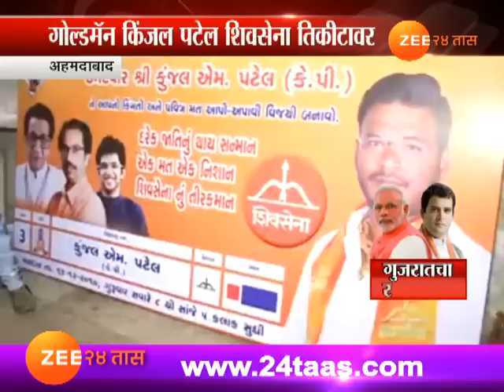गुजरात । शिवसेनेचा 'गोल्डन मॅन' उमेदवार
Gujrat | Ahmedabad | Gold Man From Shiv Sena